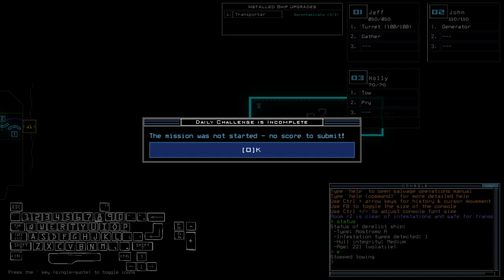Duskers Daily 25 Sep 2024 (+ modded)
I was talking about Mafia Tournament. I wish I spelled that clearer.

0:00 Vanilla Challenge
28:20 Modded Challenge, boi